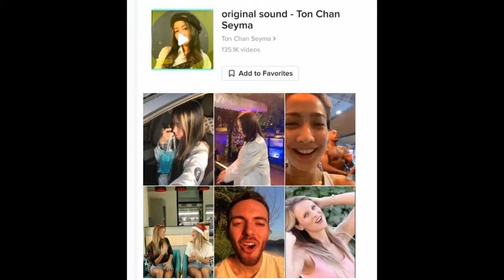Khmer daily News one,sokha very poor/Thorn chanleakena happy birthday/semey became a famous singer